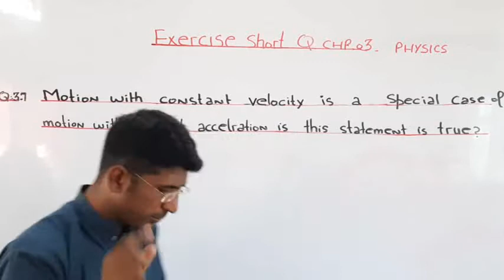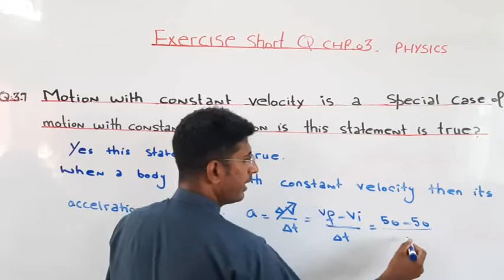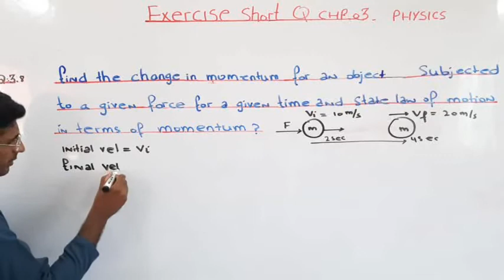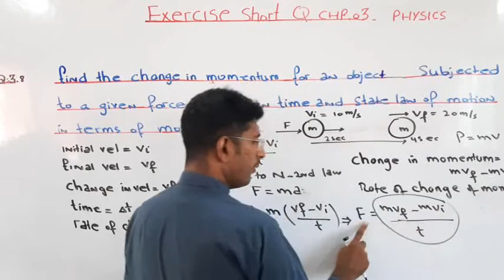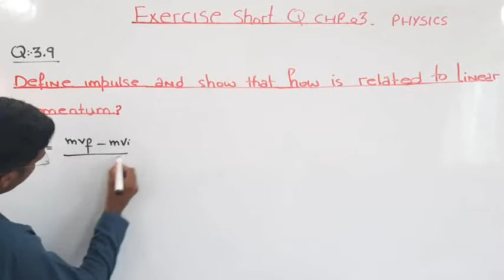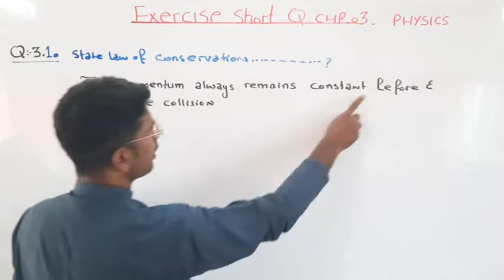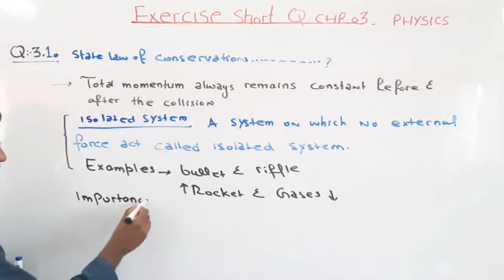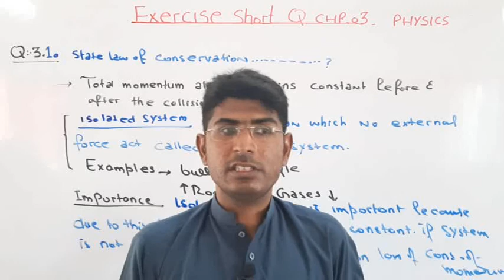1st year physics chp 3 lec 34 motion and force class exercise questions ,3 7,3 8,3 9,3 10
1st year physics chp 3 lec 34 motion and force class exercise questions ,3 7,3 8,3 9,3 10